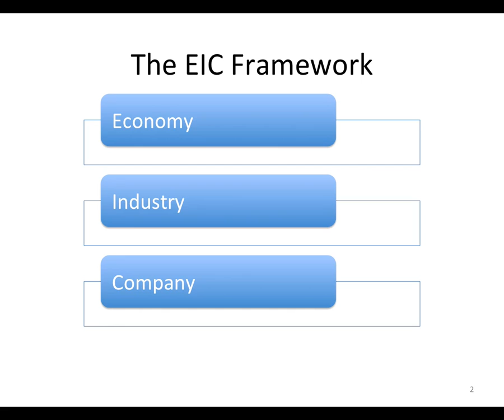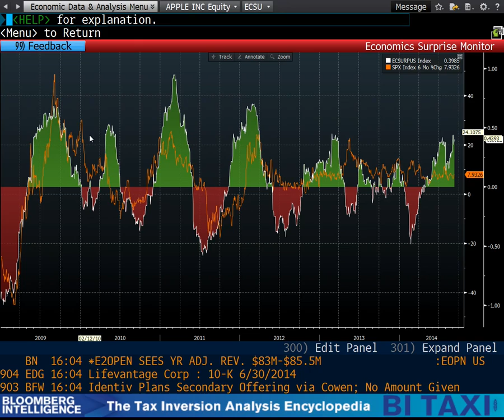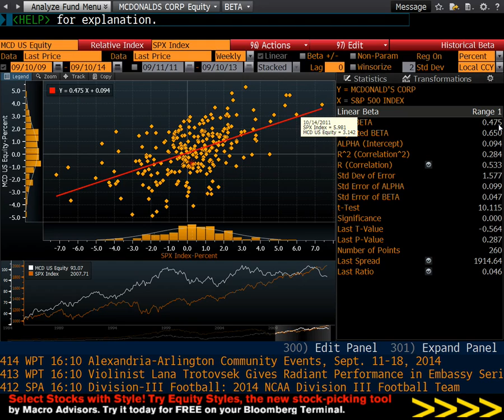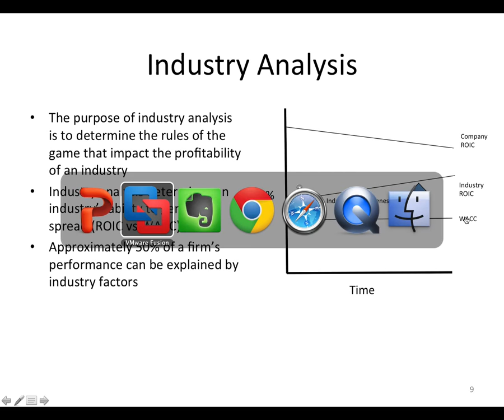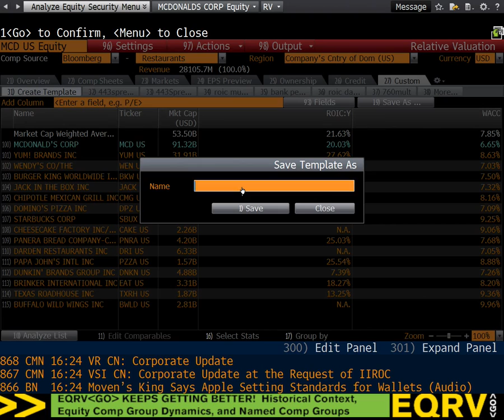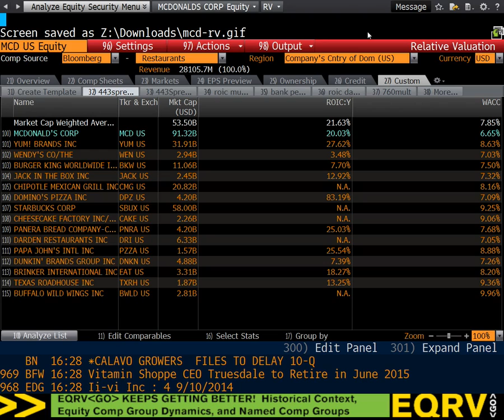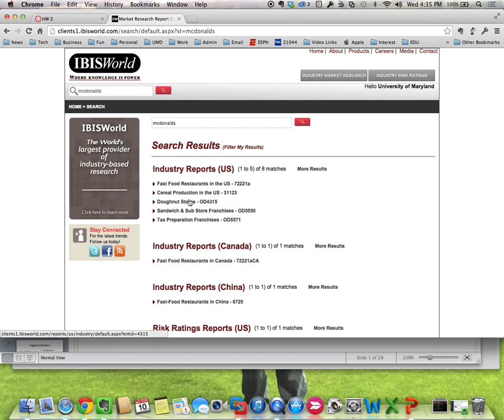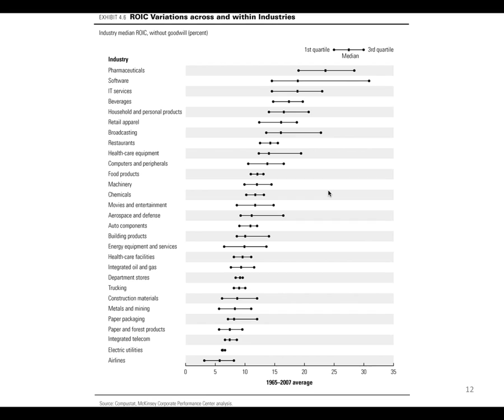EMBA 778V EIC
Economy, Industry and Company (EIC) Analysis